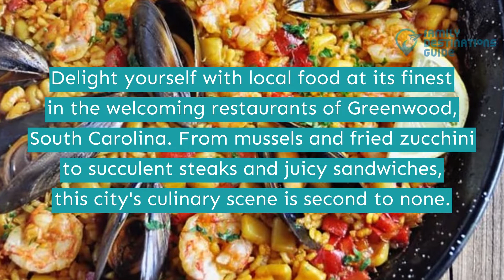15 Best Restaurants in Greenwood, SC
Greenwood, home to an extensive network of dazzling and unique dining establishments, boasts a variety of great places to eat.

From cafes to upscale dining, each restaurant offers a distinct experience.  Order up a pizza, linger over a steak at a fine-dining establishment, or simply enjoy a perfect chicken take-out at a drive-in, your options are endless.

Getting ready for a food trip? Hit the play button to see the list of the best restaurants in Greenwood.